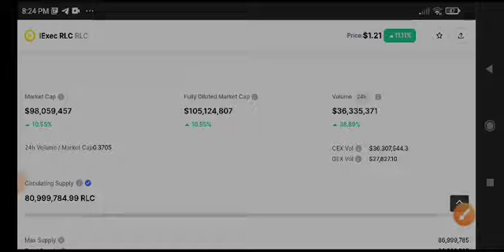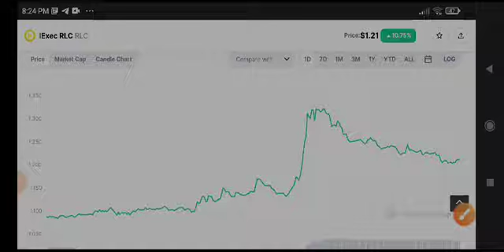RLC Urgent News Today! RLC COIN Price Prediction